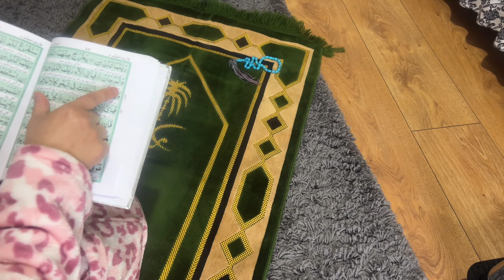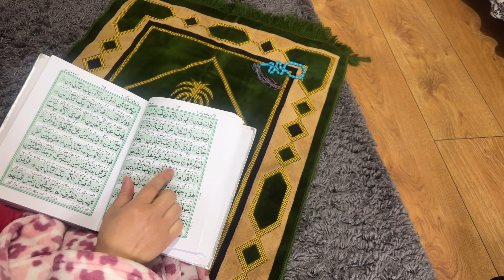How to Deal with Depression and Anxiety|How do I Fight with Depression|Depression se Bahr kaise ayee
How to Deal with Depression and Anxiety|How do I Fight with Depression|Depression se Bahr kaise aaye|

Hey Everyone Im pakistani mom vlogger in uk In today video im sharing how to deal with depression and anxiety Depression se bahr kaise aaye

watch this videos:

My house tour in uk 2023| My 4 Bed House Tour|4 Bed House Price in Uk|Home tour vlog

Surah Rehman Benefits|Healing Power of Surah Rehman|Surah Rehman Change My Husband Life

My  Winter Daily  Skin Care Routine|My skin care products for dry skin|Pakistani mom Vlog uk

Pakistani Mom Full  day busy Routine Vlog|Why People Leaving Uk 🇬🇧|Why people Migrating Uk 2023|

My Second Payment From Youtube 💰💵|My Youtube Income| Youtube se katni payment mili|

Pakistani Mom Kitchen Cleaning 🧹 Routine Vlog|Pakistani Mom Busy life Routine|Pakistani Mom in Uk vlog|

Queries Solved:

Depression se kase nikle
Depre se bahar aaye|depression treatment in hindi|depression ko kaise khatam kare, stress or depression ka ilaj|Depression ka ilaj|